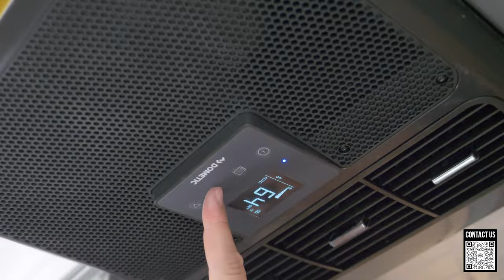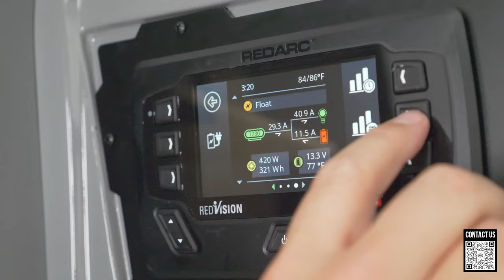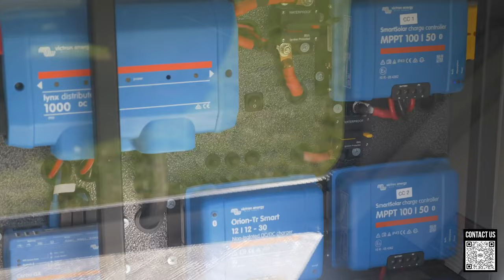The World's Best Off-Road Trailer Lineup | ROA Lineup 2024